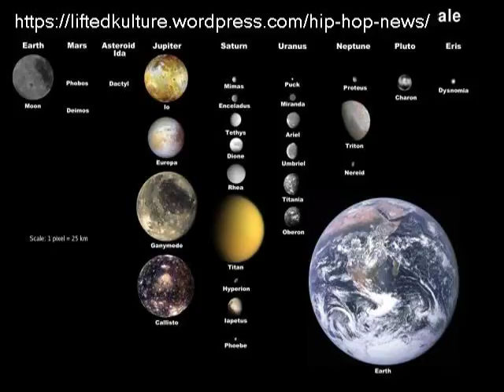Lifted Kulture The Urban Music Media Resource 28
hip hip news and entertainment facts you just can't deny. We cover all the latest news in rap today.